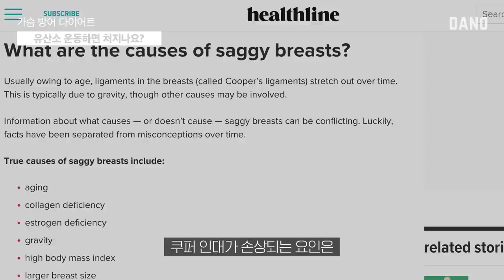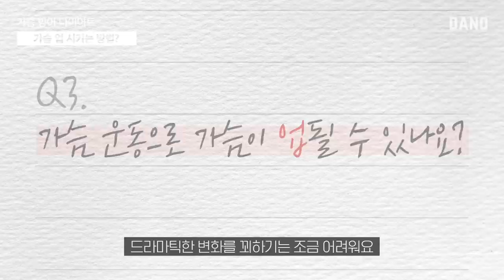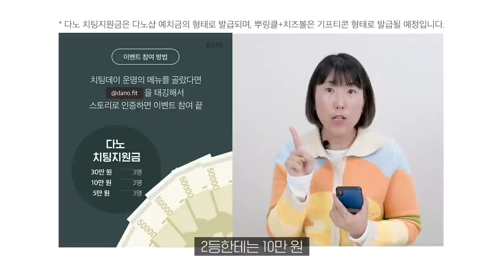다이어트하면 가슴살부터 빠진다고요?😱 가슴을 지키는 다이어트 방법, 추천 운동 3가지 🙋‍♀ [Eng] @DanoTV | 다노티비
'다이어트하면 가슴살부터 빠진다'
'러닝, 조깅, 줄넘기 같은 유산소 운동하면 가슴이 처진다'
이런 이야기 들어보신 적 있나요?
듣기만 해도 스트레스 쌓이는 기분이죠😓

오늘은 다이어트 때문에
가슴이 처지거나 작아질까봐
두려워하는 다노블리를 위해
가슴 지키면서 다이어트 하는 방법을
알려드리려고 해요.

가슴 위치를 UP할 수 있는 운동도
소개해 드리려고 하니까
오늘 영상 참고해서
다이어트 운동 계획 세워보아요🙋‍♀

영상 보기 전에 잠깐💕
다이어트를 하면서 가슴 때문에 스트레스 받는 분들이 많아서
영상을 준비했지만 사람마다 가슴 모양은 다 다르고 다양해요.
'이건 맞는 모양' '이건 예쁘지 않아!'라는 것은 없어요.
나의 마음을 지키며 다이어트하는 것이
무엇보다 중요하다는 것 꼭 기억해주세요 :)

📌정보 골라보기
00:00 가슴을 지키는 방법 시작!
00:31 유산소 운동을 하면 가슴이 처질까요?
01:12 스포츠브라는 가슴이 클 때 입는거 아닌가요?
01:42 홈트할 때도 스포츠브라 입어야 하나요?
02:36 다이어트하면 가슴살부터 빠지나요?
03:39 가슴을 업 시킬 수 있는 방법은 없나요?
04:45 가슴을 펴주는 운동 BEST 3
06:02 캡쳐 타임📸
07:32 다노샵 예치금을 받을 수 있는 다노치팅데이 이벤트 참여 방법

🎁다노치팅데이 인증 이벤트 기간
11/4(수) [10일 간]

🎁인증 방법
1) 다노핏 계정 @dano.fit 을 팔로우 한다.
2) 다노핏 스토리에서 '다노 치팅데이 효과' 사용해보기를 누른다.
3) 눈을 깜박여서 치팅데이 운명의 메뉴를 선택한다.
4) @dano.fit  @danoshop_ 을 태깅해서 스토리로 올린다. 자주 인증해주면 당첨 확률 UP!

▷goo.gl/nCCD5d